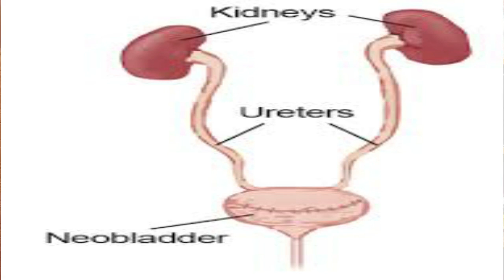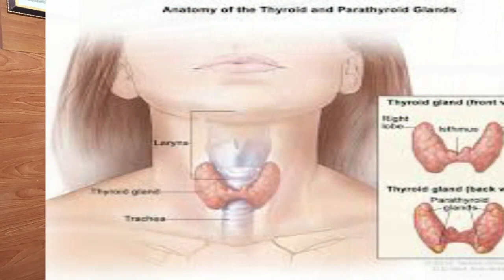What Causes Kidney Stones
Hi Friends, welcome to the Dr. Ghulam Mustafa in this video Dr. Ghulam Mustafa will explain what causes Kidney Stones. Make sure you watch the whole video to understand what causes kidney stones.
 kidney stones oftenly have no single cause .although many factors may increase your risk.some possible causes of kidney stones are :-
1. Dehydration or drinking too little water
2. take excessive sodium
3. Diet
4. excessive use of cold drinks
5. obesity
6. family History
7. urine infection
8. intestine disease
9. kidney cyst
10. excessive use of pain killer medicine
11. issues with thyroid glands
12. diabetics
13. Having kidney stones in the past
14. self medication
15. increase of uric Acid
16. increase of bad cholesterol
17. prostate gland disease
18. eating food with too much salt
19. eating food with too much sugar
20. hydronephrosis
above mention causes may be increasing risk of developing a kidney stone.
 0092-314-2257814 (time-10:00 am to06:00 pm).(Friday Off).
Please confirm after making the payment on 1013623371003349 or Easypaisa Account no :-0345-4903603
Clinic Details:
Clinic Timing: Between 08:00 AM to 06:00​​ PM, Friday Off.
Clinic Address:
 Madina Homoeopathic Clinic Habib Plaza near Meezan Bank
Attock City. Pakistan.